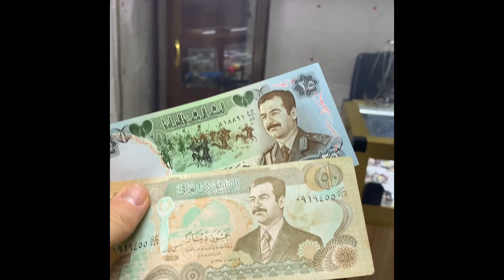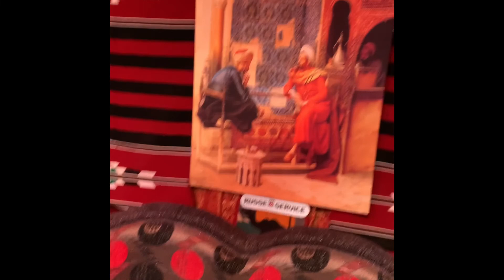Iraq 2022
Video of my February/March visit to Iraq, starting in Basra in the south and ending in Erbil in the north

I own no rights to the music featured in this video